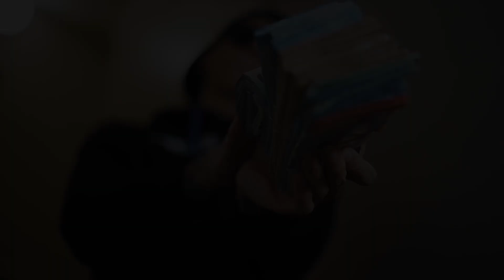Central Cee X Playboi Carti Type Beat | 'Lost' | Prod by Ganzy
Timestamps

Intro - 0:00
Verse 1 - 0:26
Hook 1 - 1:07
Verse 2 -1:34
Hook 2 - 2:15
Outro - 2:42

Tags (ignore)